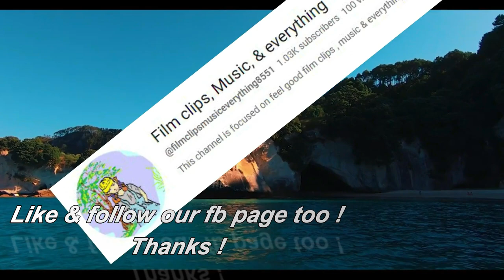Suzuki Spresso armrest 2023 ang super dali na ikabit